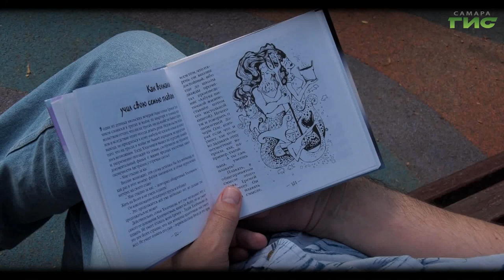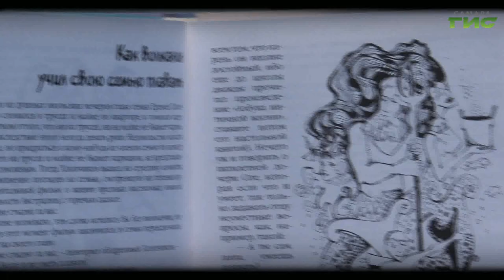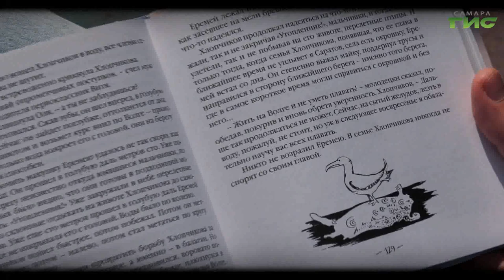"Как волжанин учил" / "Город. История. События" от 04.08.2022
Читаем фельетон куйбышевцев Владислава Князева и Владимира Шикунова. Написанный полстолетия назад, он и сегодня не потерял актуальности. Что это означит? А это значит только одно: настоящий юмор подобен коллекционному вину: время лишь усиливает его неповторимый вкус и придает ему особый аромат. Подробности в программе "Город.История.События".